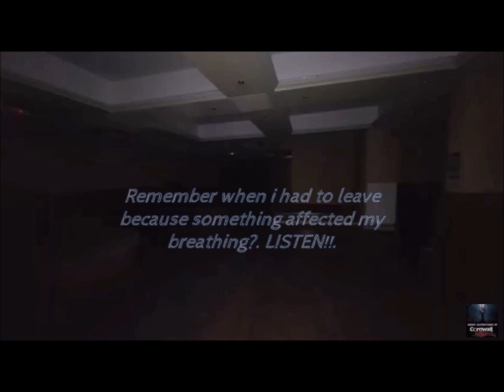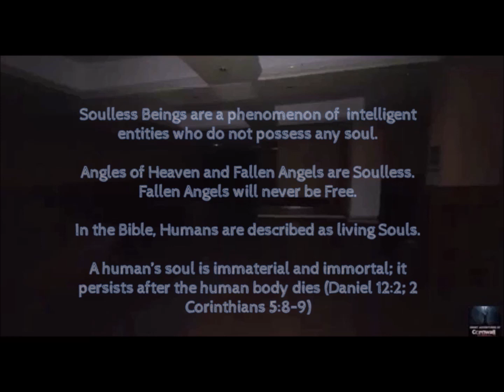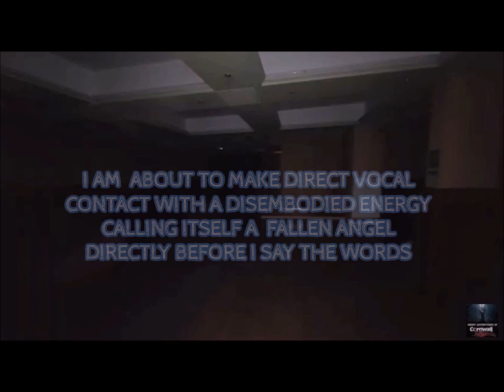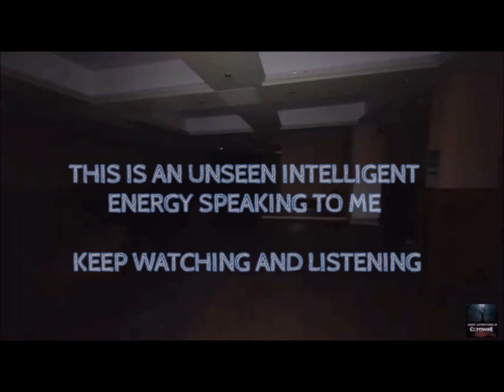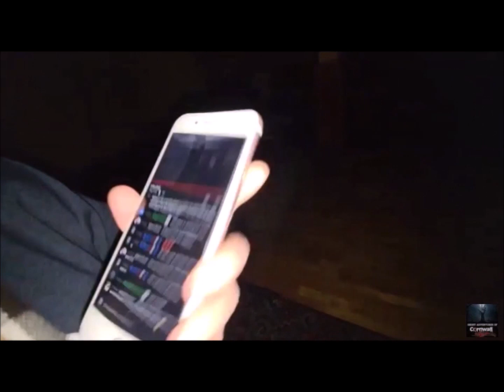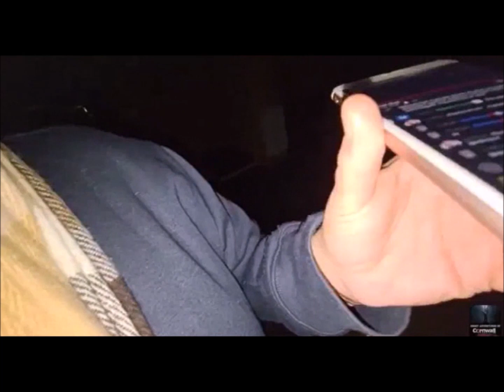FALLEN ANGEL CONTACT. BEST GHOST COMMUNICATION IN THE WORLD.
Want to hear real spiritual communication with real clarity and no faking?.  You found the right channel. Here is another demonstration and captured 🅻🅸🆅🅴 in the moment with our followers watching and listening as it happened. Real spirits asking for Jesus and lower demonic fallen angel energies trying to mess with us. Welcome to the real spirit channel where spirits know who to work with.